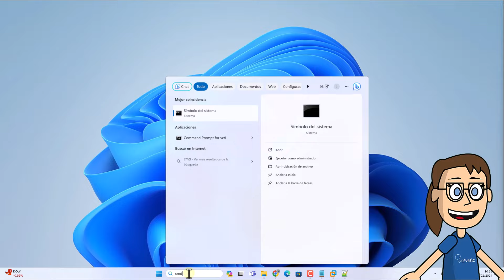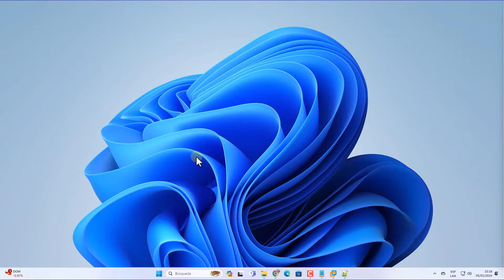Como Saber Que Version de TPM Tiene Mi PC - Guia Completa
Si te estás preguntando cómo saber qué versión de TPM (Módulo de Plataforma Confiable) tiene tu PC, has llegado al lugar adecuado. En esta guía completa de Solvetic, te explicaremos paso a paso cómo verificar la versión de TPM en tu computadora.

El TPM es un componente esencial para la seguridad y la protección de datos en tu dispositivo, por lo que es importante conocer su versión para asegurarte de que cumple con los requisitos de software y hardware necesarios.

En esta guía, abordaremos diferentes métodos para verificar la versión de TPM en tu PC, incluyendo la comprobación a través de la configuración del BIOS, el Administrador de dispositivos y otras herramientas de diagnóstico. También te proporcionaremos información importante sobre las versiones de TPM y su relevancia.

Si encuentras útil esta guía, te animamos a dejar comentarios y darle like para apoyarnos y obtener más soluciones y tutoriales. ¡Empecemos y descubramos juntos la versión de TPM de tu PC!

Tpmtool getdeviceinformation